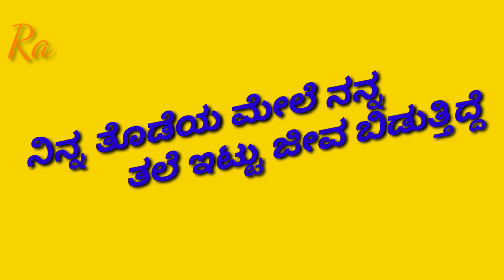ನಿನ್ನ ತೊಡೆಯ ಮೇಲೆ ನನ್ನ ತಲೆ ಇಟ್ಟು ಜೀವ ಬಿಡುತ್ತಿದ್ದೆRa Uk#